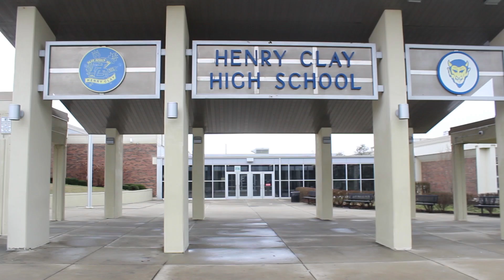Bottle Caps PSA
Starring: Lily Kaufman, Katie Consiglio, and Myo Zan
with help from Makenzie Bartley